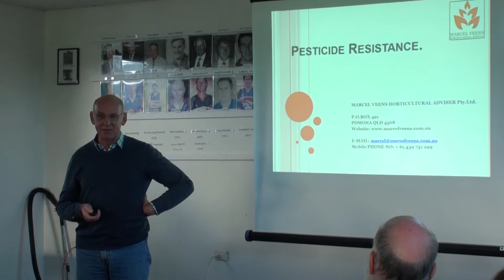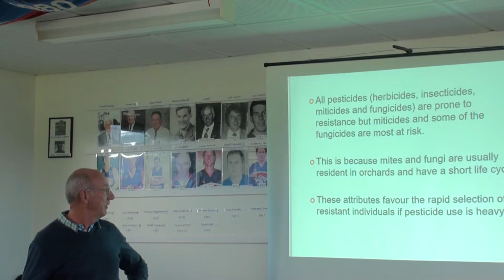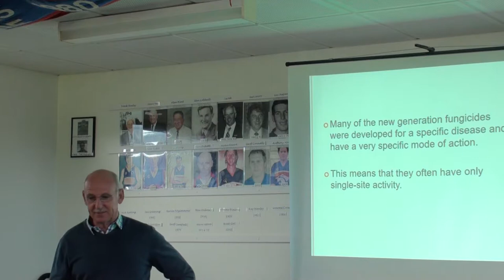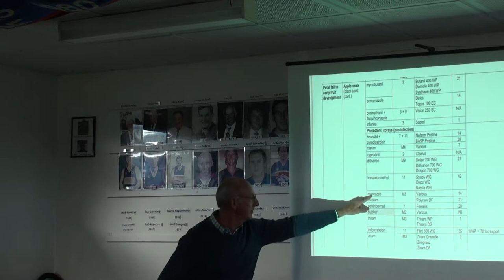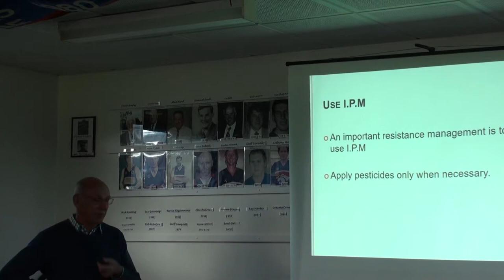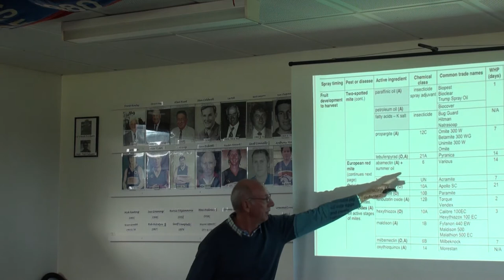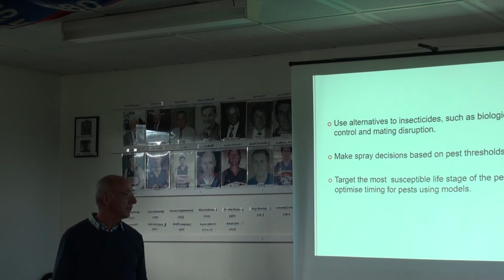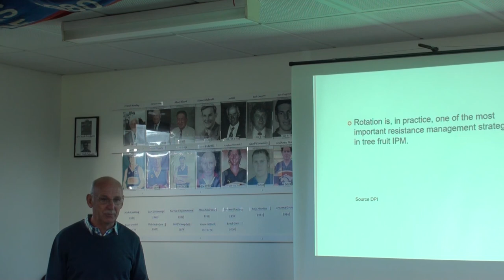Marcel Veens on pesticide resistance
Marcel Veens, Horticultural Advisor, discusses the issues associated with pesticide, fungicide and miticide resistance in pear orchards at the 2017 Pear Masterclass, 6 Jun 2017, Merrigum, Victoria.